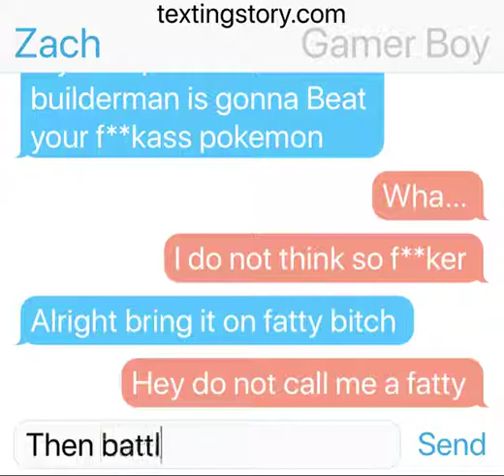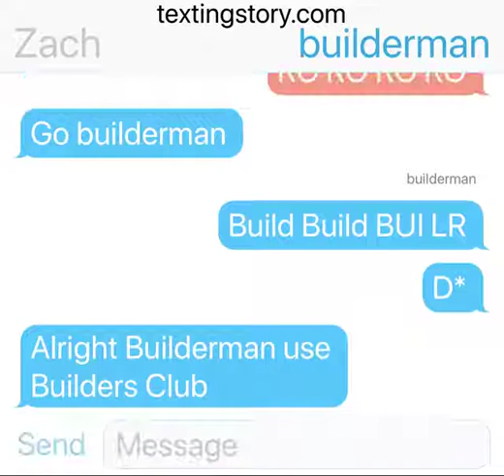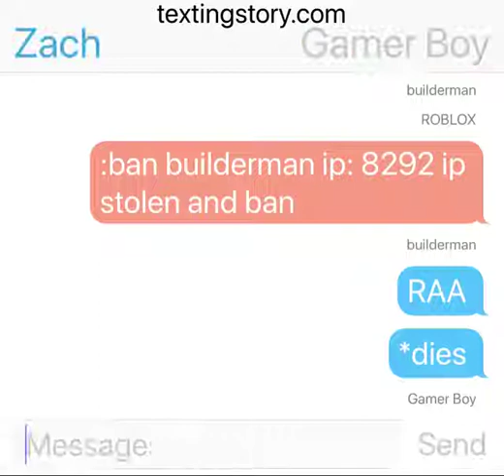Rokemon #3 (Warning:Swearing Words)